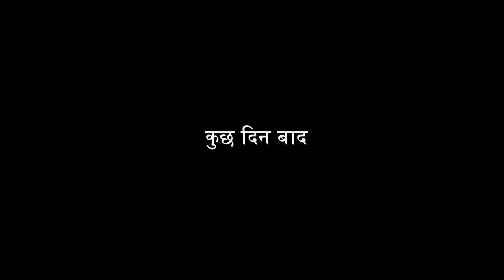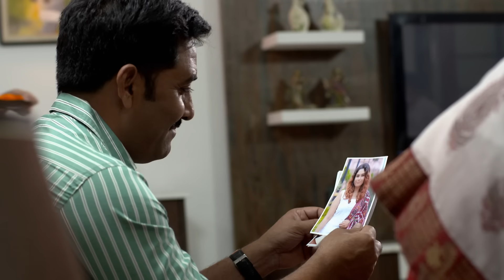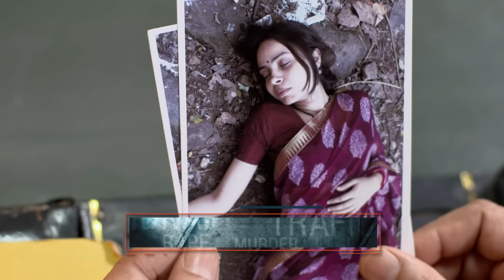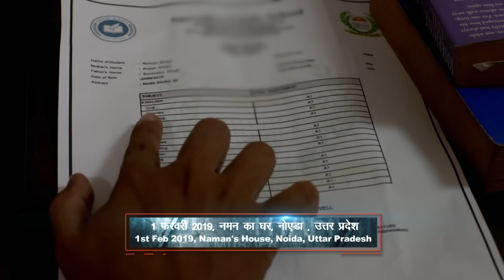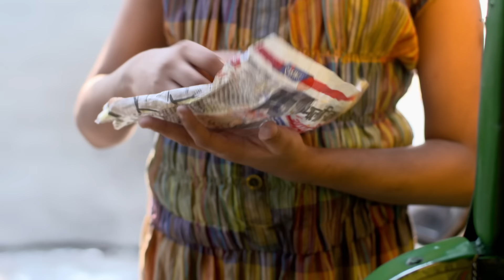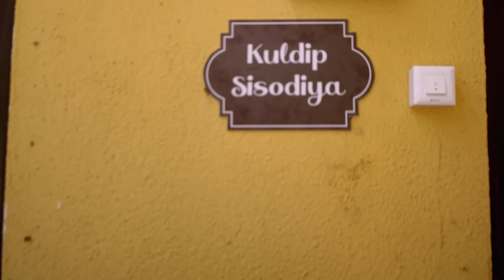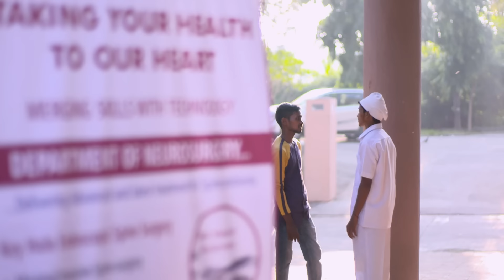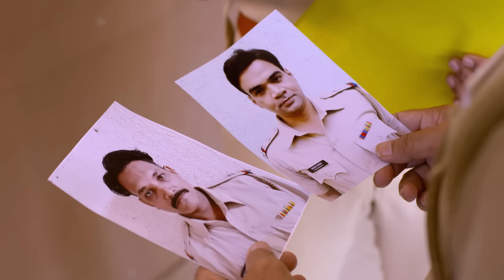Meera और Doctor के बीच बढ़ी नजदीकियाँ | Crime Patrol | Crime Patrol 2024